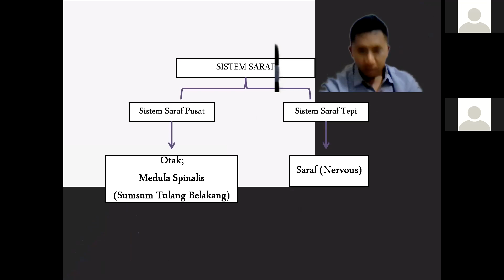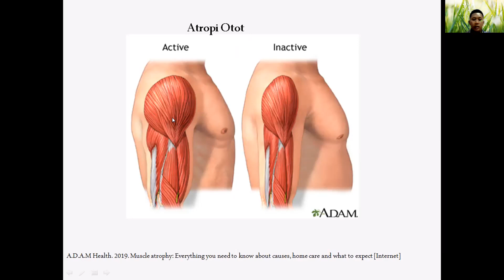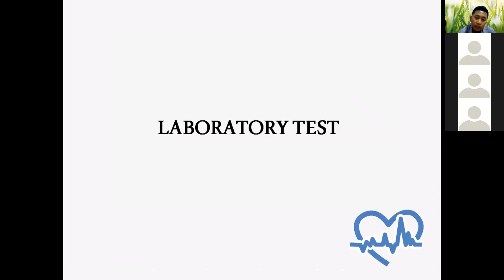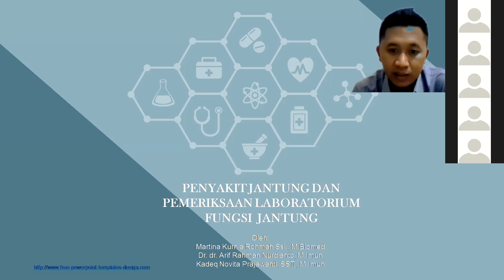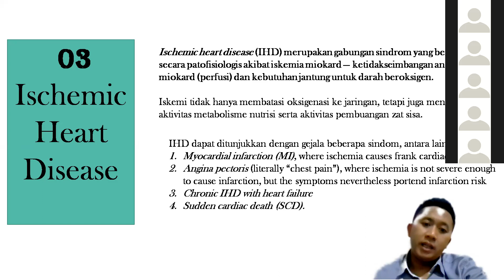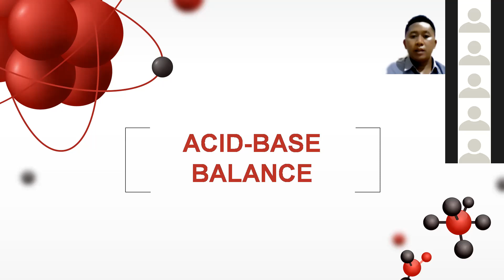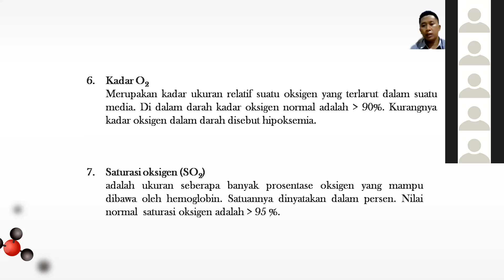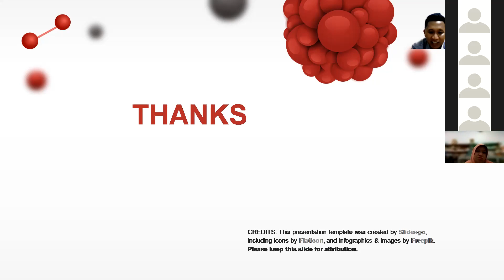Kuliah S1 Farmasi Patologi Klinik Kelas Sumenep 2 tgl 15 april 2022